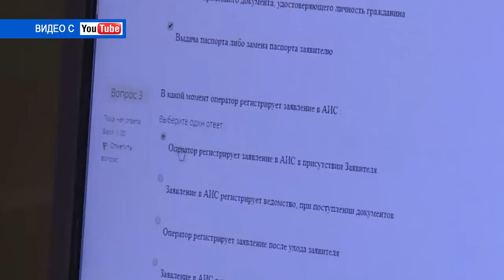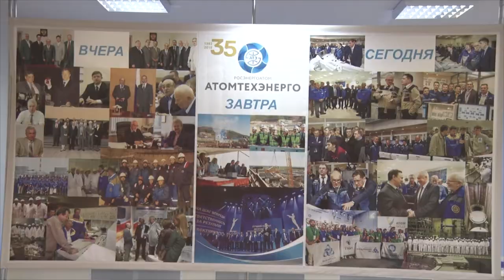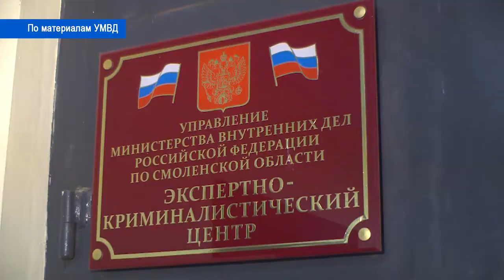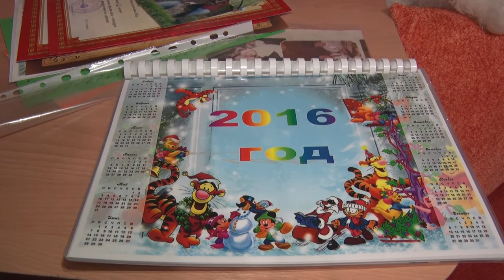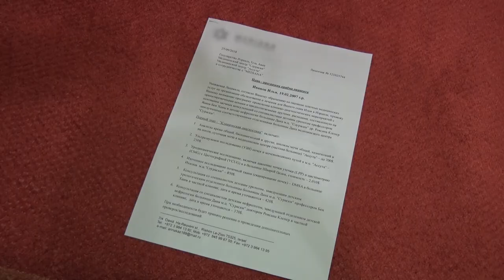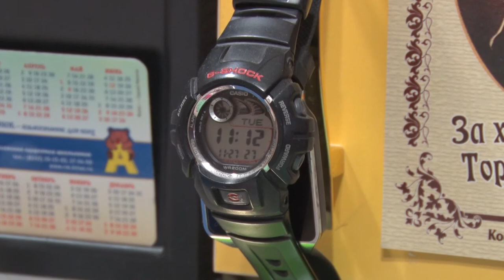Десна-ТВ: День за днём от 10.12.2018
В выпуске:
- Смоленскому филиалу «Атомтехэнерго» исполнилось 35 лет;
- Смоленские полицейские пресекли канал поставки синтетических наркотиков;
- шанс на выздоровление: в Десногорске объявлен сбор средств на лечение ребёнка.